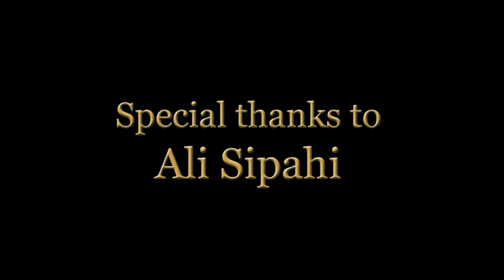WORKSHOP IN DUBAI 2010